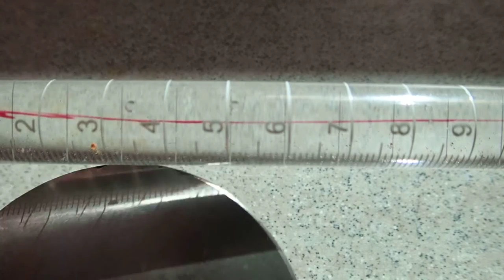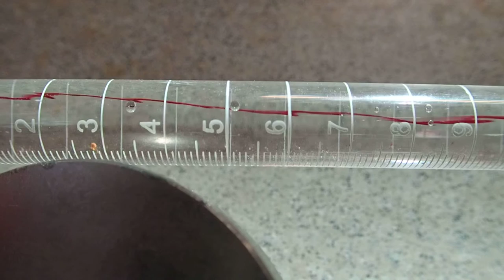Red food colour and neodymium magnet 1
Red food colour was introduced into a stream of water flowing through a 50ml burette.

The burette was arranged almost horizontal, with the water fed into one end (left hand side on the movie) from a bucket. Gravity feed.

The red food colour was injected from a 2ml syringe, submerged under water in the bucket and inserted into the open mouth of the burette. Thus, the erratic shaking of the red food colour stream was primarily due to shaking of my hand holding the syringe and trying to steadily push in the plunger.

A neodymium magnet was brought close to the side of the burette to see if it had any effect on the water flowing through the burette &/or the red food colour.

Does it?  Does the neodymium magnet affect the water flowing through the burette?

The evidence is a bit shaky (pun intended, 5555) but I don't think so. I may be wrong.

The neodymium magnet would have attracted the steel needle on the end of the syringe used to inject the red food colour ( approx. 2 cm long).